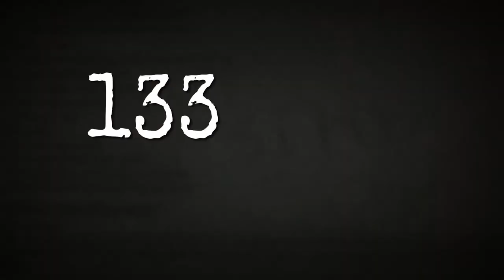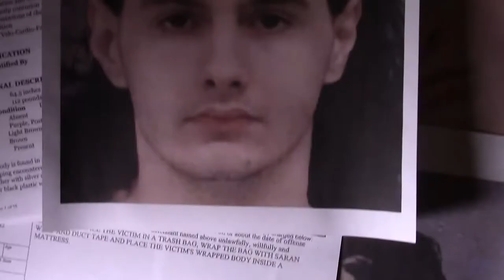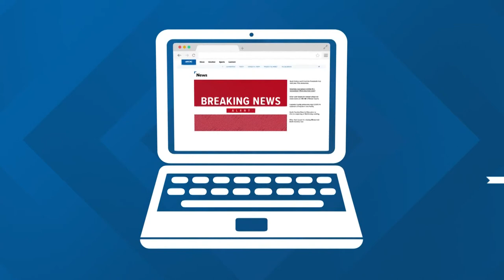Suspect accused of killing woman in NoDa in 2020 faces judge in court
One person accused of killing a 20-year-old woman in Charlotte's popular NoDa neighborhood in 2020 appeared in Mecklenburg County court Thursday.

Jimmy Salerno, 21, is charged with kidnapping, murder and concealing a death.

In a Mecklenburg County courtroom Thursday he pleaded not guilty. The prosecutor said the state will not be offering him a plea deal.

Salerno is one of four people charged in connection with the killing of Mary Collins.

Mary Collins was just 20 years old and, by all accounts, was lovely, gracious and kind. In fact, innocent is the word her elementary school principal used to describe her. The words vulnerable and sweet came up over and over again when WCNC Charlotte's Michelle Boudin talked to others who knew Collins.